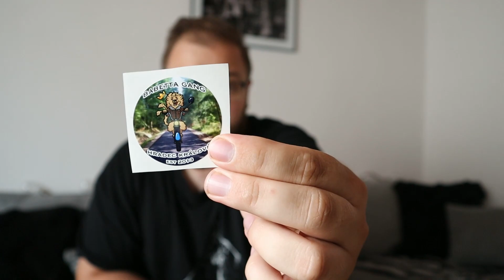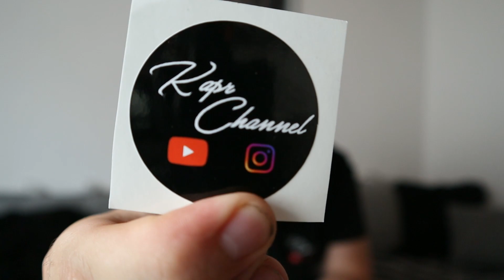Unboxing samolepky a nové tričko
Dámy a Pánové, konečně jsem se dočkal.
Konečně mi totiž přišly samolepky Kapr Channel a Babetta gangu HK.
A jako bonus i tričko kterým od dneška budu reprezentovat svůj skromný youtube channel.